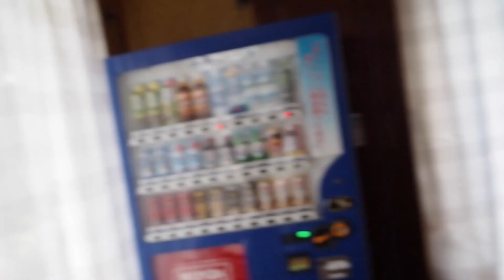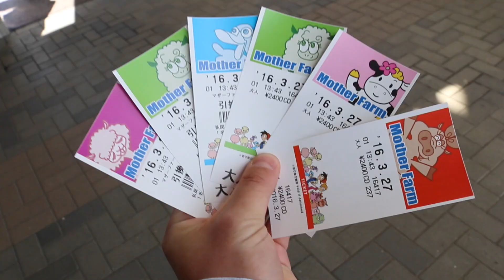Chiba Vlog: Nokogiriyama & Mother Farm [Ft. Kim Dao & Internationallyme]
Cheering Website!